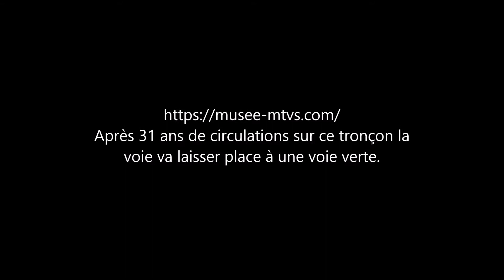LES DERNIERS TRAINS A BUTRY